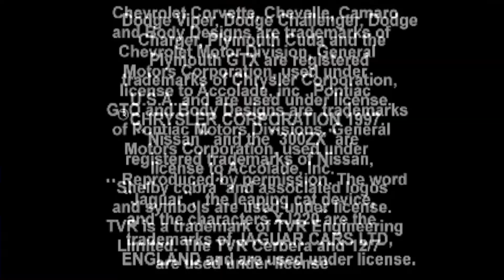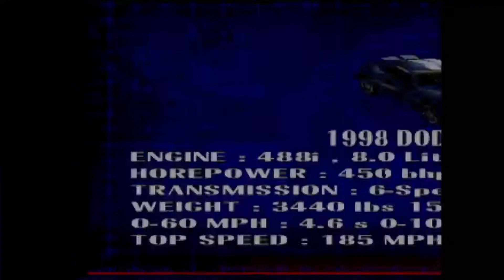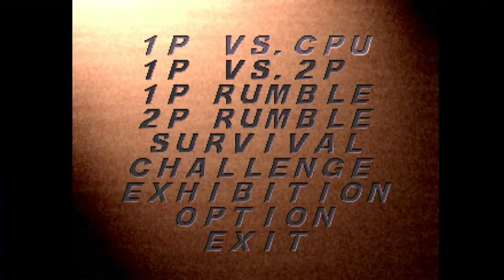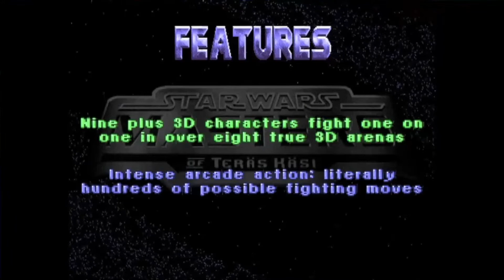Official PlayStation Magazine Demo Disc #003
Playable:
   Jet Moto 2 - 0:45
   Test Drive 4 - 4:24
   Ghost in the Shell - 9:58
   Moto Racer - 18:20
   Vs - 23:40
   Cardinal Syn - 28:56
   Bushido Blade - 31:00
   Star Wars: Masters of Teras Kasi - 34:32

Non-Playable:
   ONE - 37:39